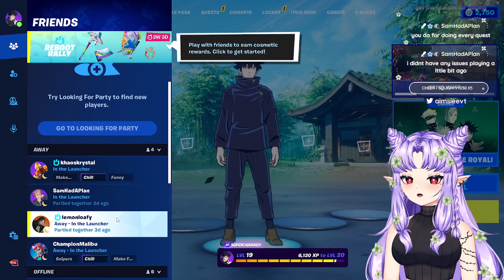꒰ FORTNITE ꒱ JJK In Fortnite!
Socials ⤵
Main Youtube »  @aimsiee

art: siDo on skeb